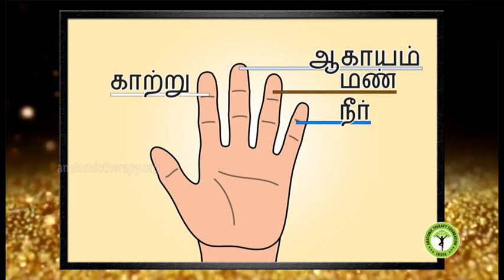63. Anatomic Therapy 2016 DVD-9 - Mudhras